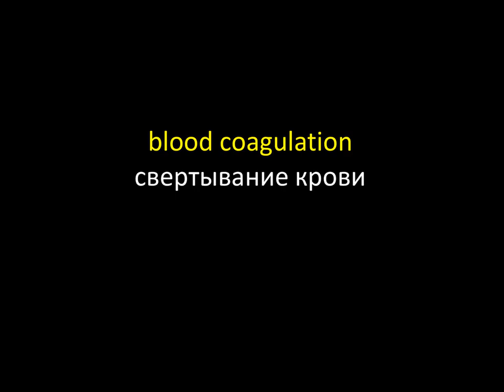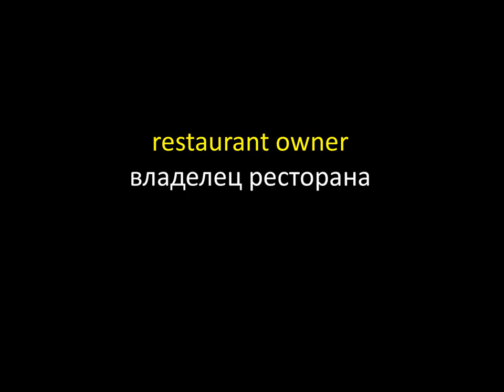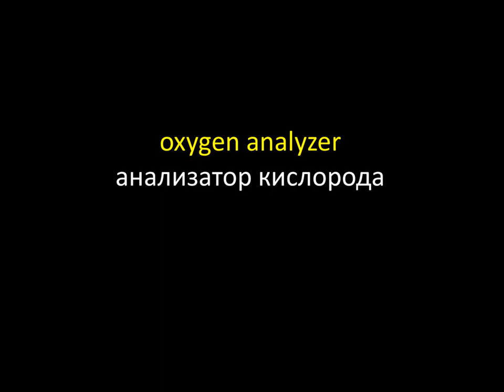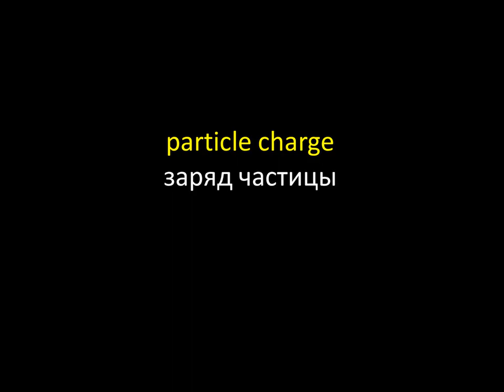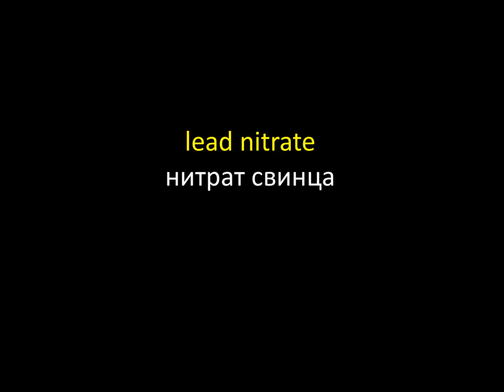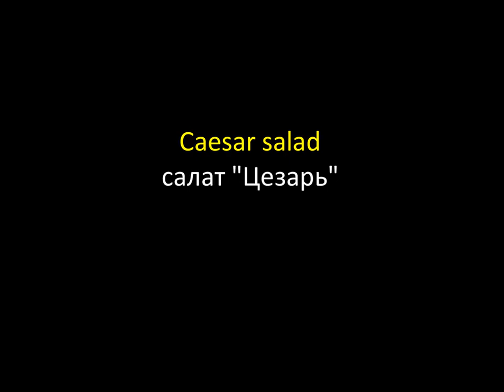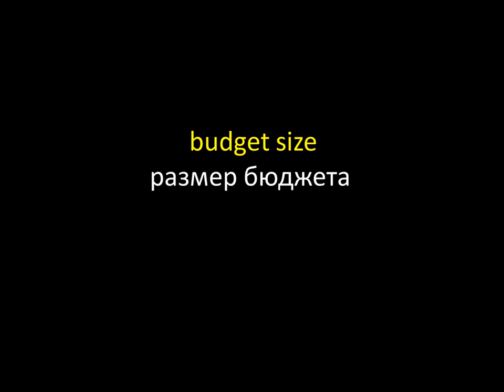60 Нужных фраз на Английском языке, ЧАСТЬ 19